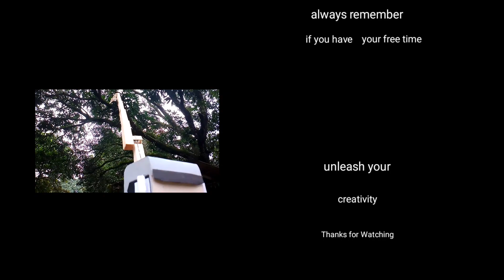SCANIA Crane Truck,How to Make from PVC Board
Welcome back guys, Scania crane truck,palfinger crane model,I do my best to atleast make as similar as I could.